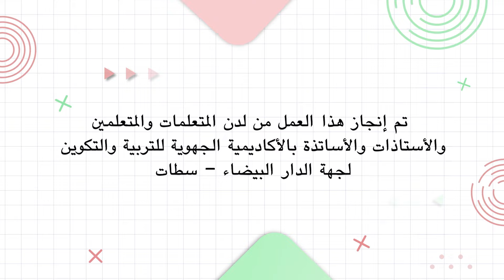مدرستي احسن مدرسة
في إطار تنفيد برنامج عملها الجهوي الدي يستمد قوامه من برامج ومشاريع خارطة الطريق لإصلاح منظومة التربية و التكوين  2022 /2026 من أجل مدرسة عمومية ذات جودة للجميع  تعرض الاكاديمية مجموعة من الكبسولات محورها العام التعبئة حول المدرسة المغربية، أنتجتها الأكاديمية وأخرجتها المؤسسة الشريكة، وكتب حلقاتها المدرسون ولعبوا أدوارها إلى جانب المتعلمات والمتعلمين، وأسهمت في إنتاجها إلى جانب الأكاديمية جمعيات منخرطة في أنشطة الحياة المدرسية؛